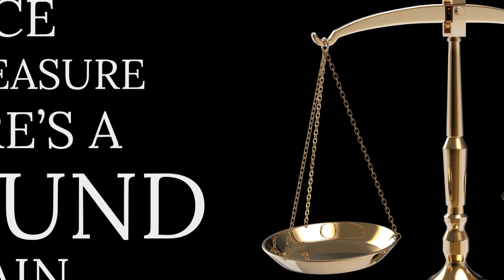How to End a Toxic Relationship Before it Starts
Learn How to End a Toxic Relationship and two things that help you end a  toxic relationship before it starts.

TIMESTAMP

00:00  Introduction
00:24 Why We Cycle into Toxic Relationships
02:59 I've Never Revealed This Before
05:32 The 1st Step Toward Ending Toxic Relationships
06:50  The 2nd Step Toward Ending Toxic Relationships
08:13  The 3rd Step Toward Ending Toxic Relationships
09:30 Beware of the Great Pretenders
10:16 Playing it Close to the Vest

🟣 RESOURCES

• Win the Dating Game: How Emotional Trauma Survivors Can Turn the
       Odds in Their Favor, and Take Control of the Game